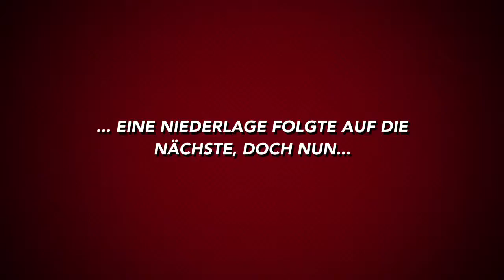Trailer - Muttezer Eierleset 2019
Trailer TV Muttenz athletics